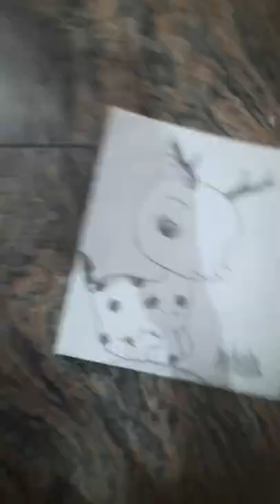topsi art tocopy drawing